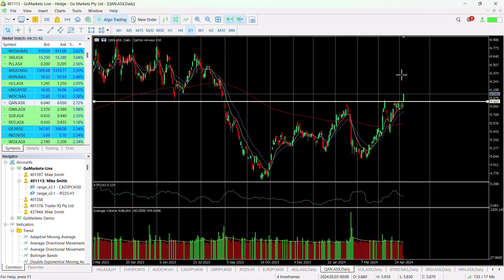ASX Chart of the day - QAN - Stock price flies through key level